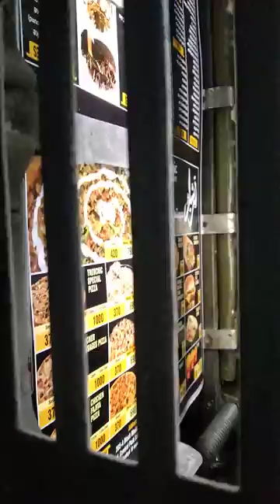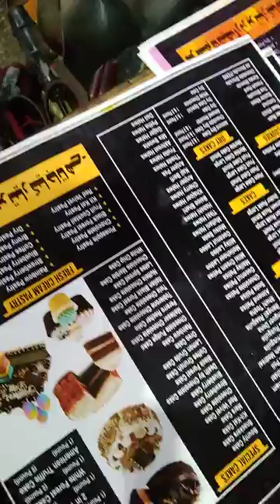Heidelberg printing machine restaurant menu printing MR printer Kamran bhatti